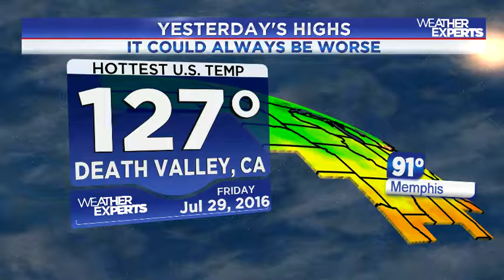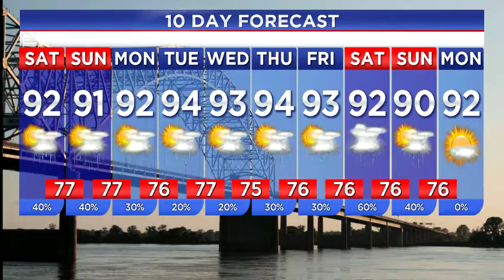WREG-TV Weather Overtime for Saturday July 30 2016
WREG Meteorologist Austen Onek takes an in-depth look at the forecast for the last weekend of July 2016 with continuing hot & humid weather for the MidSouth over the weekend and through the next several days.